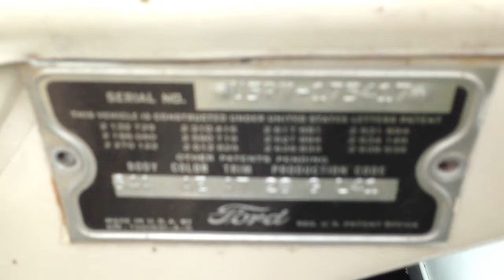1955 Ford Crown Victoria-Big Rs Muscle Cars